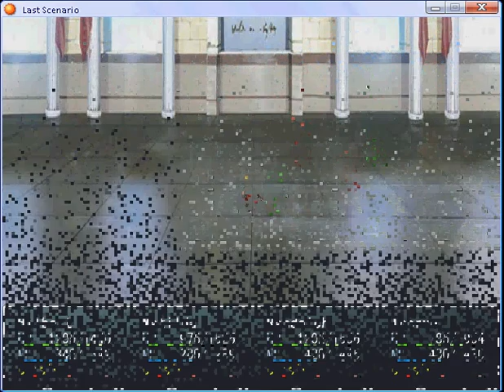Last scenario part 286.flv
Tower of Penance part 3